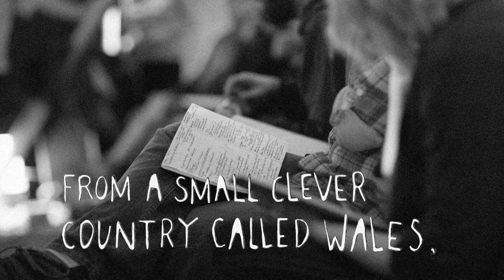Sam Pearce | Why Reinvent The Wheel?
“I came up with an idea that is life-changing.”

The design of the wheel hasn't changed much in over 100 years. Sam figured there must be a better design. So he spent 6 years making his idea work. He finally launched his new invention Loopwheels (the wheel with suspension within it) publicly for the first time in early 2013. Sam talks about coming up with the right idea, something disruptive and life-changing and nurturing it until it's ready for launch.

Sam Pearce invented and developed loopwheels in his home in Nottinghamshire, England. By training and profession, Sam is a mechanical engineer and industrial designer.

By nature, he is someone who loves making things: designing, building, doing. He loves the way things fit together, the way things work, and the way things are made.

Sam first had the idea of a wheel with integral suspension in 2007. He made his first basic prototype in 2009, but it took four years of development and testing to create the loopwheel you see today.